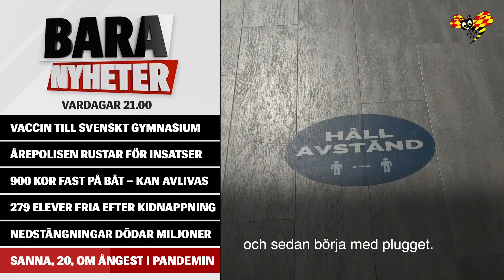Här är 900 kor instängda i båt – har skeppats runt i två månader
Få dagens händelser summerade på några minuter.
Bara nyheter, tisdag den 2 mars:
• Gymnasieelver i Stockholm har fått vaccin
• Årepolisen rustar för urspårade fester
• Runt 900 kor kan behöva avlivas efter månader till havs
• 279 skolflickor kidnappades – nu har de släppts fria
• Restriktionerna har skördat lika många liv som viruset
• Ett mardrömsår för unga – psykologen ger tips mot ångest och oro
Bara nyheter sänds varje kväll, 21.00 måndag till fredag, med programledaren Jennie Pierrou